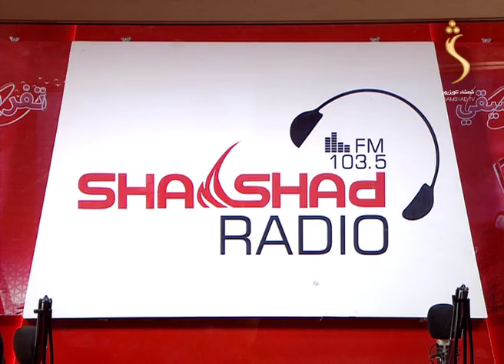Da Khyal Saski - 17.07.2020 / Season 01 - EP 28 | د خيال څاڅکي - له پرهېز بهسودوال سره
Da Khyal Saski -  د خیال څاڅکي
مېلمه: پرهېز بهسودوال
هره جمعه د شپې  ۱۰:۰۰  بجې په ژوندۍ بڼه له شمشاد تلویزیون څخه

د خيال څاڅکي ادبي خپرونه د هيواد له نامنتو شاعرانو لیکوالانو او هنرمندانو سره په ادبي مسایلو بحث او معلومات له شمشاد راډيو او تلويزيون څخه وګورئ او واورئ.
Da Khyal Saski: Every Friday at 10:00 PM Live from Shamshad TV & Shamshad Radio
Part (EP) 28

The feel of your language is in your entertainment too! Watch your favorite Travelers and Social  TV show.

Satellite: Yahsat 52.5E
Downlink Frequency: 12015 MHz
Symbol Rate: 27500 MS
DVBS2/8PSK
Polarization: Horizontal
FEC: 3/4